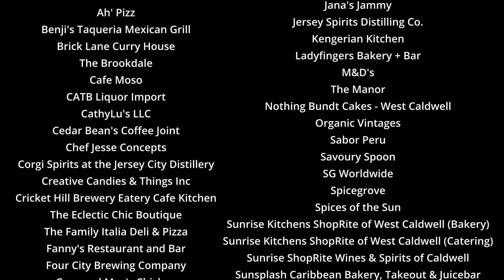NECC Taste of Essex 2022